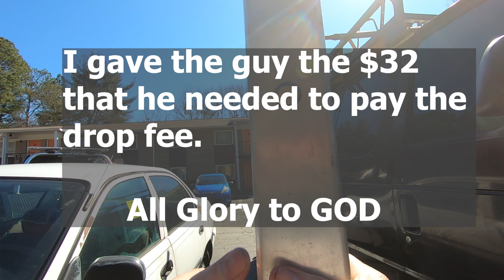Parking Revenge #288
Don't leave a nasty comment